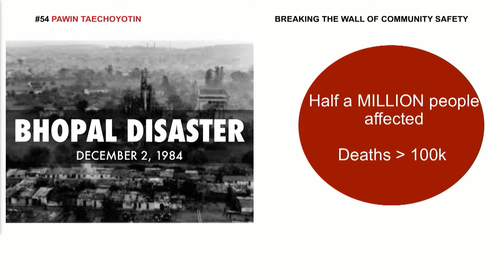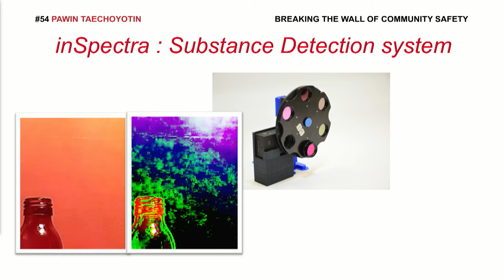Falling Walls Lab 2018 - Pawin Taechoyotin - Breaking the Wall of Community Safety